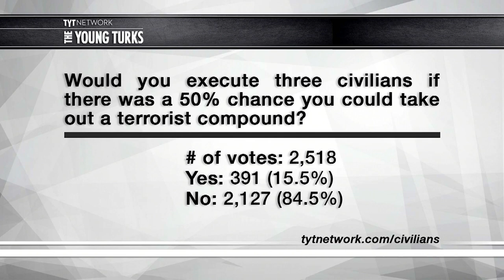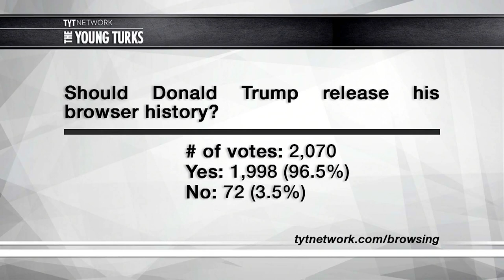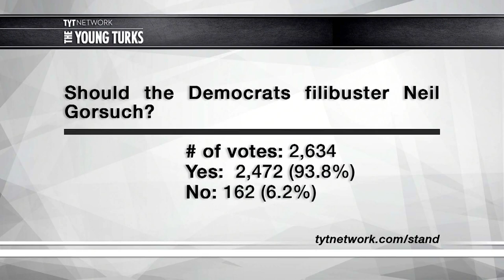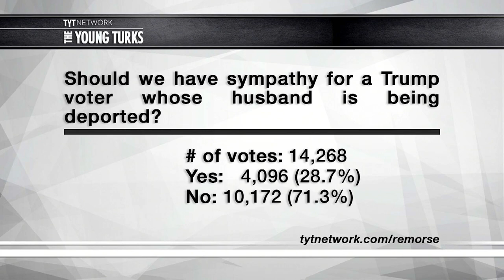Would You Bomb Civilians To Kill Terrorists?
We tell you the results of some recent polls we’ve done. Cenk Uygur and Ana Kasparian, the hosts of The Young Turks, tell you how you voted.